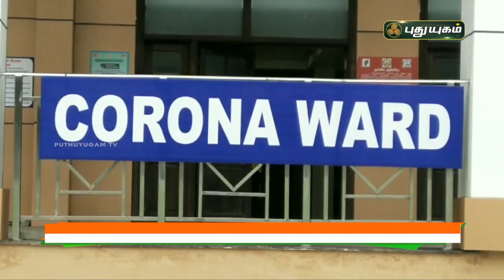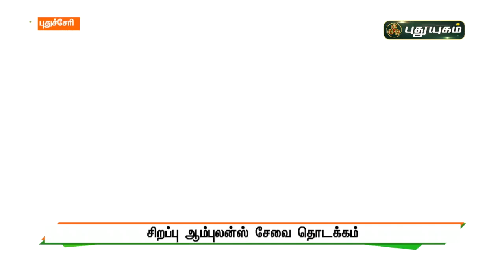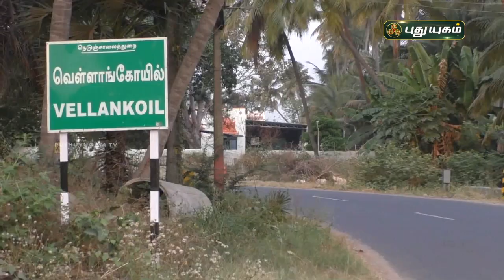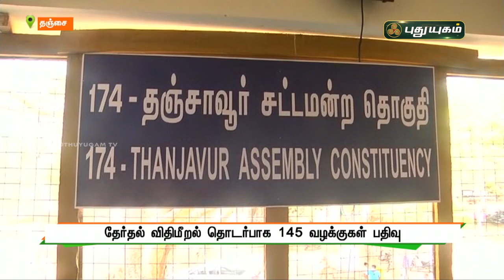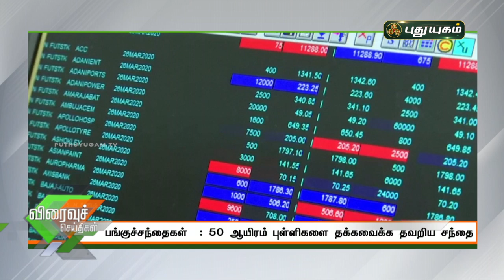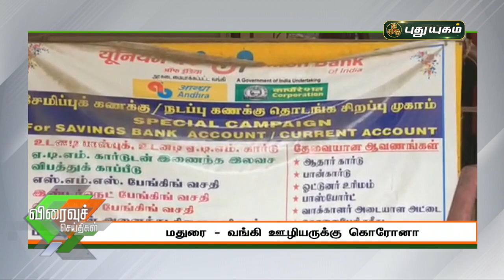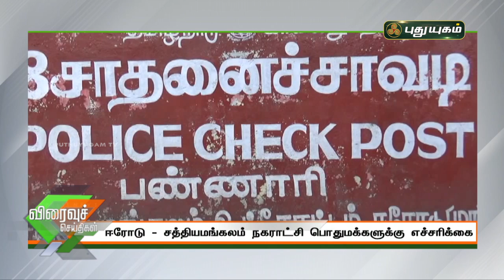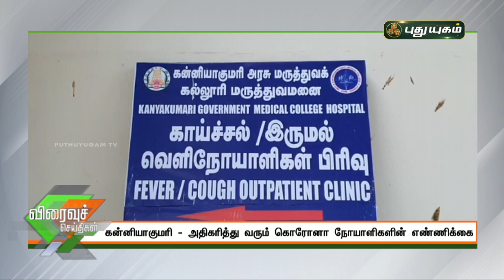புதுயுகம் செய்திகள் | 8 PM News | 08-04-2021| Puthuyugam News | PuthuyugamTV